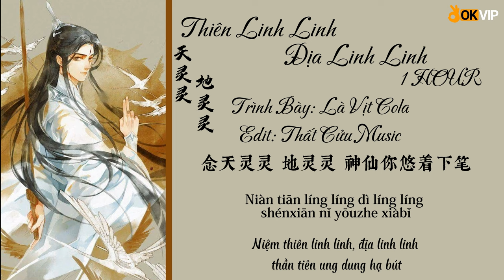[Pinyin+Vietsub] 1TIẾNG Thiên Linh Linh Địa Linh Linh - Là Vịt Cola I 1HOUR 天灵灵 地灵灵 - 是可乐鸭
Bài Hát: Thiên Linh Linh Địa Linh Linh - 天灵灵 地灵灵
Trình Bày:  Là Vịt Cola - 是可乐鸭

Lyrics + Pinyin:
攀高台 点香行叩拜 问神在不在
Pāngāo tái diǎn xiāng xíng kòubài wèn shén zài bùzài

我携心愿来 庙门正对我开 众生皆被爱
Wǒ xié xīnyuàn lái miào mén zhèng duì wǒ kāi zhòngshēng jiē bèi ài

我一拜 月圆人常在 好景花常开
Wǒ yī bài yuè yuán rén cháng zài hǎojǐng huācháng kāi

我再拜 一路长风破浪 济沧海
Wǒ zài bài yīlù cháng fēng pòlàng jì cānghǎi

菩萨 云游四海 路过 人间消百灾
Púsà yúnyóu sìhǎi lùguò rénjiān xiāo bǎi zāi

财神 与我同在 千金 散尽还复来
Cáishén yǔ wǒ tóng zài qiānjīn sàn jǐn hái fù lái

月老 东拉西拽 撮合 有缘人把 天地拜
Yuè lǎo dōng lā xī zhuāi cuòhé yǒuyuán rén bǎ tiāndì bài

看紫气东来
Kàn zǐ qì dōng lái

时来运转我 悠然快哉
Shíláiyùnzhuǎn wǒ yōurán kuàizāi

人间 妖魔鬼怪 看谁敢乱来
Rénjiān yāomóguǐguài kàn shéi gǎn luàn lái

天灵灵 地灵灵 拜了 菩萨拜神明
Tiān líng líng dì líng líng bàile púsà bài shénmíng

保那 风调雨也顺 佑那 盛世大太平
Bǎo nà fēngyǔ yě shùn yòu nà shèngshì dà tàipíng

念天灵灵 地灵灵 各路 神仙快显灵
Niàn tiān líng líng dì líng líng gè lù shénxiān kuài xiǎnlíng

布泽 万物生光明 世人无灾也无病
Bù zé wànwù shēng guāngmíng shìrén wú zāi yě wú bìng

念天灵灵 地灵灵 好运 都听我号令
Niàn tiān líng líng dì líng líng hǎo yùn dōu tīng wǒ hàolìng

一声 令下厄运清 顺风 顺水顺心情
Yīshēng lìng xià èyùn qīng shùnfēng shùnshuǐ shùn xīnqíng

念天灵灵 地灵灵 神仙 你悠着下笔
Niàn tiān líng líng dì líng líng shénxiān nǐ yōuzhe xiàbǐ

莫写 人间苦难戏 给故事 一个好结局
Mòxiě rénjiān kǔnàn xì gěi gùshì yīgè hǎo jiéjú

► Wellcome to OKVIP ALLIANCE music
► OKVIP ALLIANCE Music là kênh chọn lọc những ca khúc nhạc trẻ mới nhất, hay nhất và được yêu thích nhất hiện tại. Kênh chuyên tổng hợp lại các bài hát Trung Quốc, Nhạc Hoa Hot TikTok và Douyin

© Video Thuộc Về OKVIP ALLIANCE